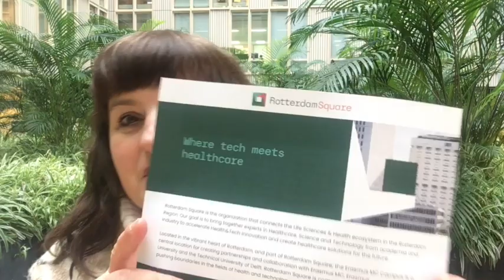EPISODE 3 PART 6: My NEXT entrepreneurial STOP: Erasmus MC Rotterdam 🚆😄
Today, I would like to share with you
my both sentimental and entrepreneurial
memories from Kick-Off of Rotterdam Square
event where for the first time I met Dutch Prince!